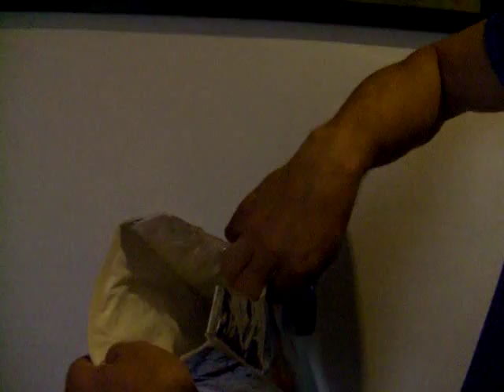Funda isotermica para camelback casera, conste 1 euro